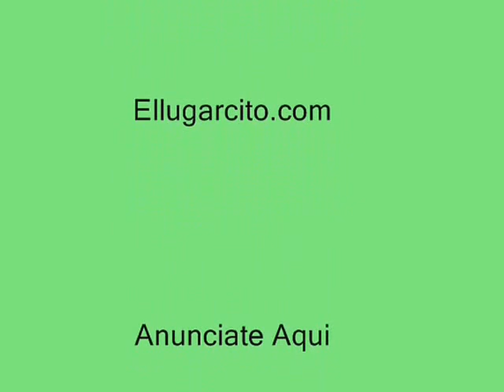Presentación de Albert Marte en Villa González.